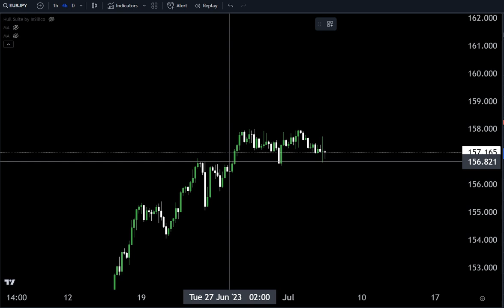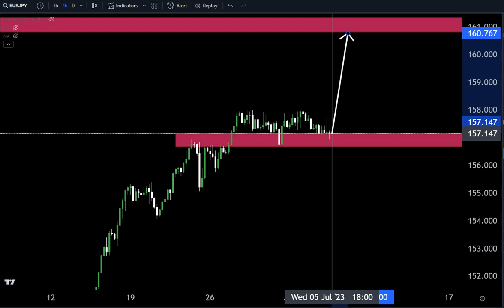AUDJPY LIVE TODAY Analysis : Sniper Entry Technique | Technical Analysis for today technical#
Hello Traders